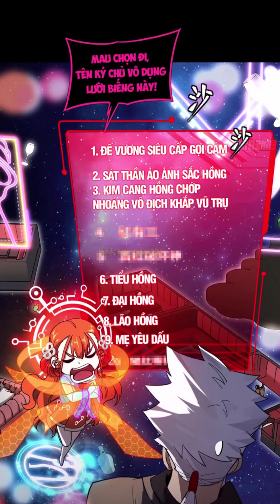Truyentranh REVIEW TINH GIÁP HỒN TƯỚNG TẬP 201 |Nongdanmetruyen